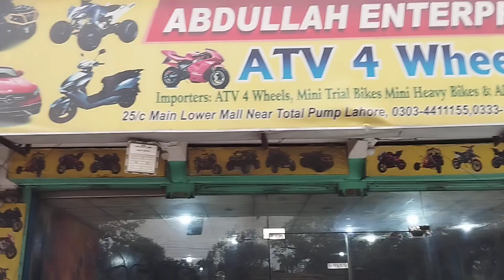Total recondition 110cc Dubai import ATV quad sports bike 4 wheel for sale deliver all Over Pakistan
Price=85000/-Rs.

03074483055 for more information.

Recondition Dubai used
4 stroke engine
Tier size 145/70-6
Self start
Lights
Tube tier
Made in China
110cc
Air cool
Disc hydraulic brakes
Speed lock system
2 litre fuel tank capacity
30 to 35 km per litre
Max speed 45 km per hour
Max weight can bear 110 kg
All control in hands
All parts available
Auto engine
Hand guard
Safe guard
Easy maintenance

Shop Name :-
ABDULLAH ENTERPRISES LHR

Address:- 25-B Main Lower Mall near  government GC college and total pump opposite Nasir Bagh Main gate UNDER METRO BUS TRACK Lahore Punjab Pakistan.